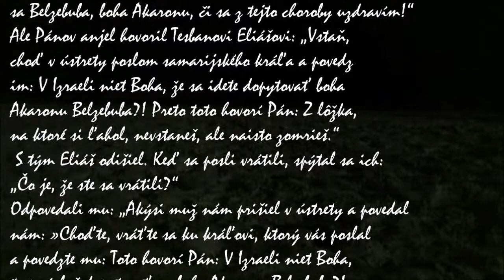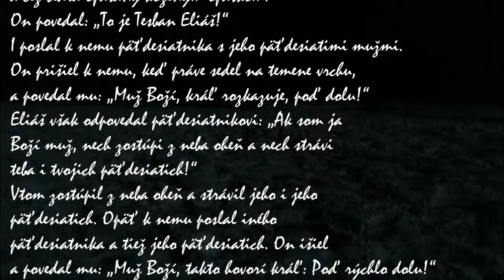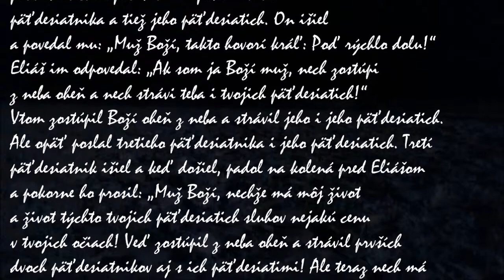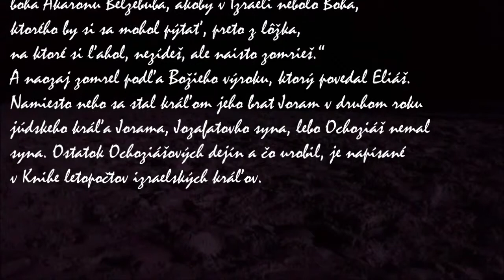Eliáš a Achaziáš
Druhá kniha kráľov

Dejiny Izraelského a Júdskeho kráľovstva: Druhá časť (1,1 – 17,41):
Eliáš a Achaziáš [Ochoziáš] (1,1-18)